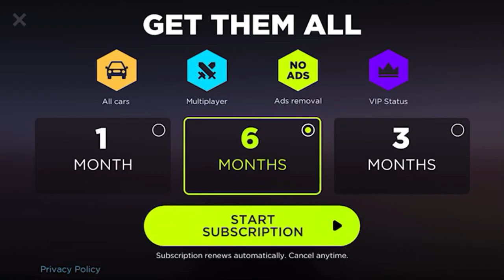Armed World: Wheels of Death - Gameplay IOS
Gameplay from " Action Portal  ".

Try your hand in one of the craziest entertainments - armoured car battles. That's the appropriate action for the most desperate daredevils. Strike Cars - Armed & Armored is your personal burst of adrenaline!

Choose a car for battles, equip it with powerful weapons and drive to the starting line. Fight on different locations with the equally hazardous and crazy racers. Bring maximum damage to your rivals by crashing and shooting. The battle is furious and costs the lives of the least fortunate fighters.

Out of combat, you can upgrade your car or buy new, more powerful models. And of course, tuning is necessary even to the battle cars.

Strike Cars - Armed & Armored game KEY FEATURES:

- Extreme battle of armed cars;

- Lots of huge fighting locations;

- Powerful weapons and arms;

- Opportunity to upgrade and tuning vehicles